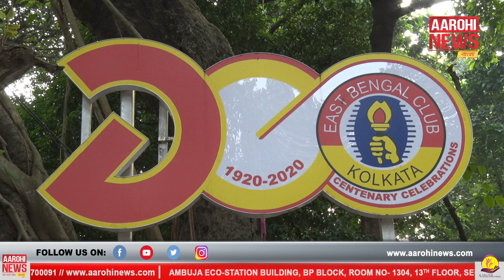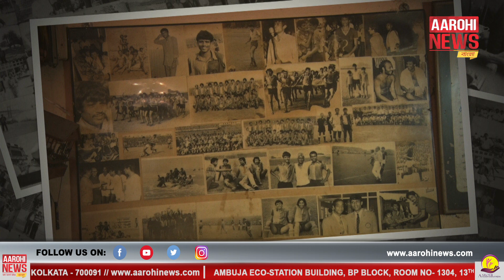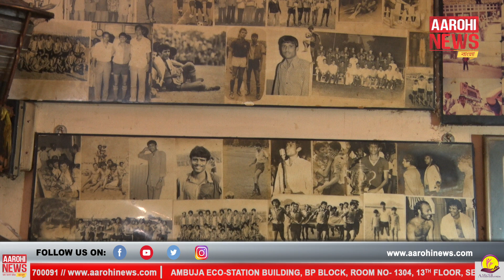ইস্টবেঙ্গল সমর্থকদের সমবেদনা জানালেন সমরেশ চৌধুরী।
সমর্থকদের জন্য তাঁর কেন কষ্ট?কীসের কষ্ট?জানতে দেখুন এই ভিডিওটি